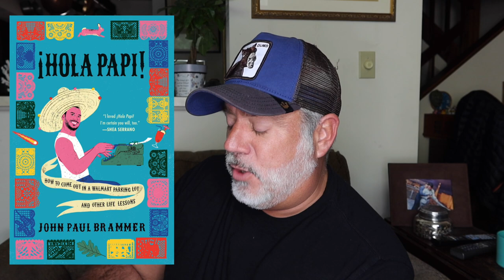I READ SO MANY GREAT BOOKS LAST MONTH!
*Peter's Book Club:
JULY BOOKS: People We Meet on Vacation by Emily Henry
AUGUST: Falling by TJ Newman

"a true crime book club":
JUNE BOOK: The Babysitter by Liza Rodman & Jennifer Jordan
JULY BOOK: The Lost Girls by John Glatt
AUGUST BOOK: Couple Found Slain by Mikita Brottman

MEL'S BOOKSTAGRAM: @gingergonzoreads
MEL'S Crochet Instagram: @yarngangster

Peter Monn
Indianapolis, Indiana
46250